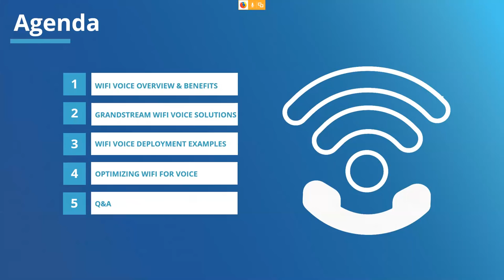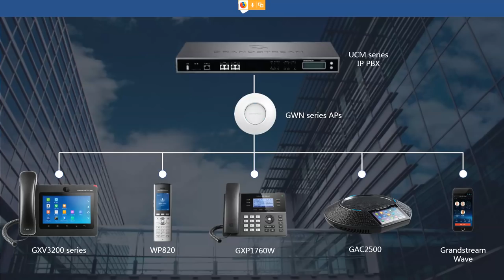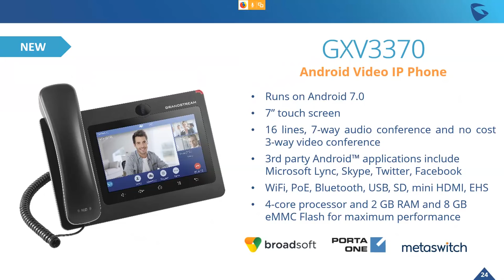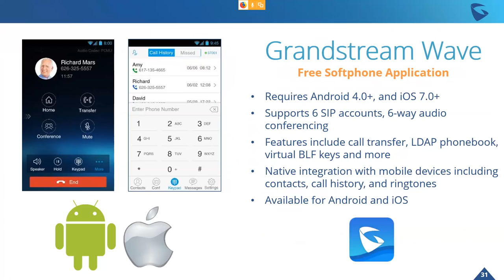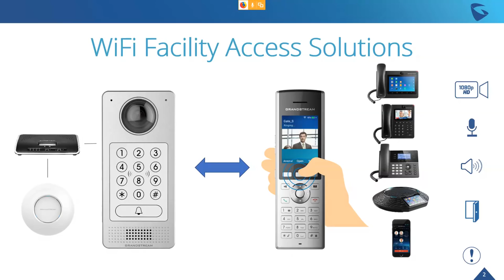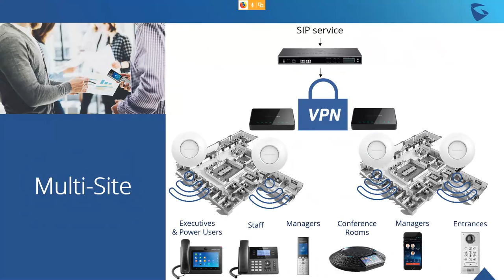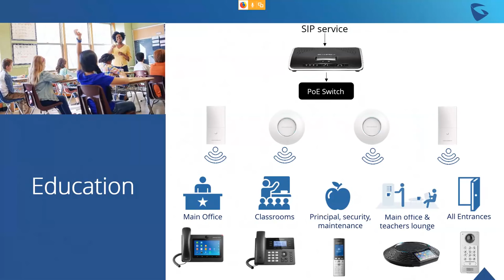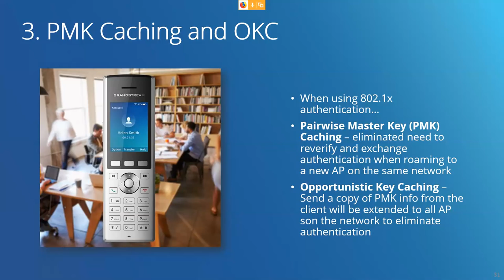Building WiFi Voice Solutions with Grandstream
Learn about WiFi Voice and how to build and deploy WiFi Voice solutions with Grandstream's telephony, video and networking solutions.